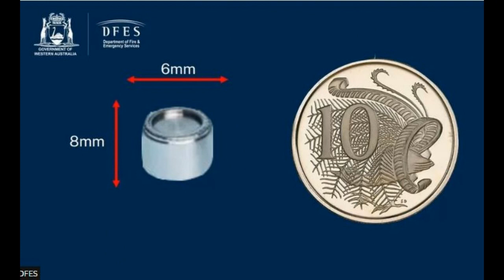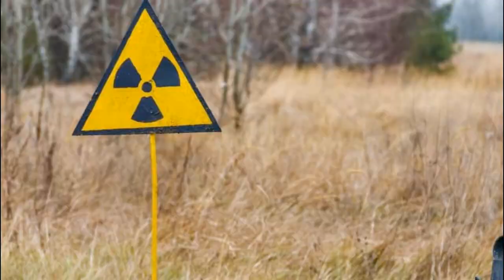Australianët në panik, zhduket një kapsulë radioaktive, shkakton sëmundje kancerogjene